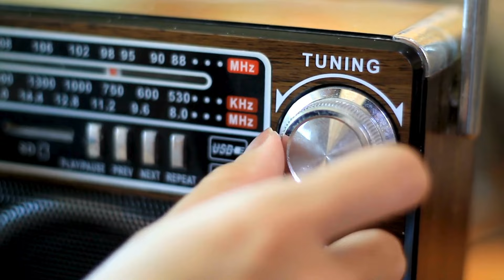Por que o Pentecostes é considerado o aniversário da Igreja?